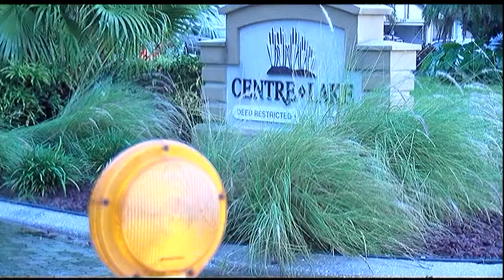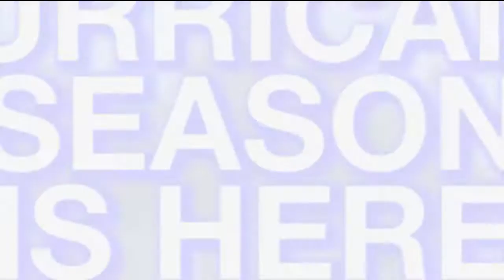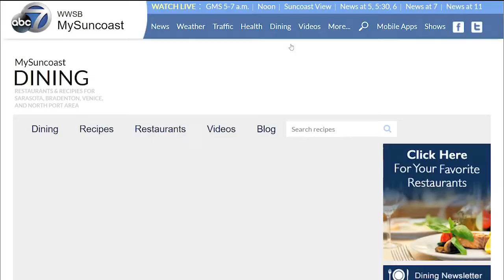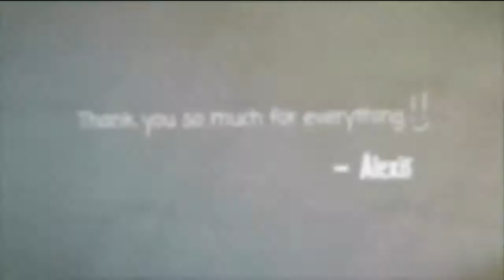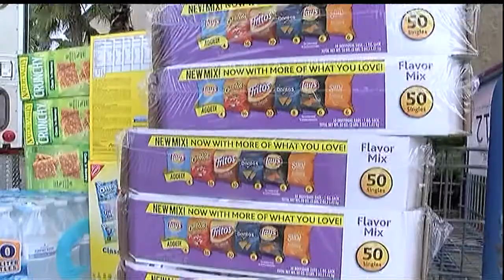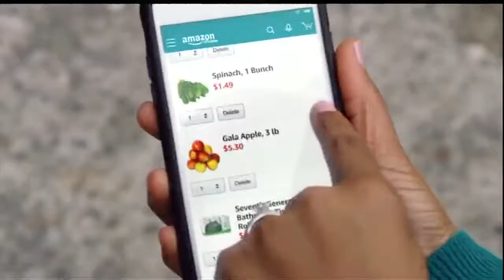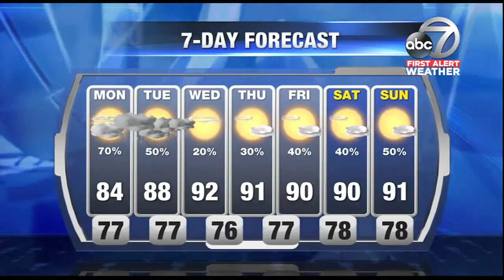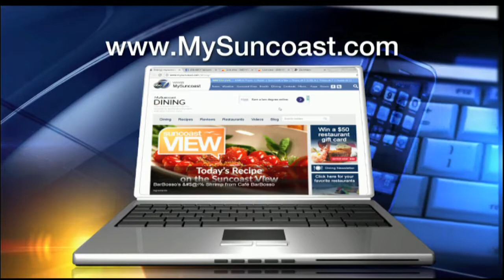ABC 7 News at Noon - August 28, 2017